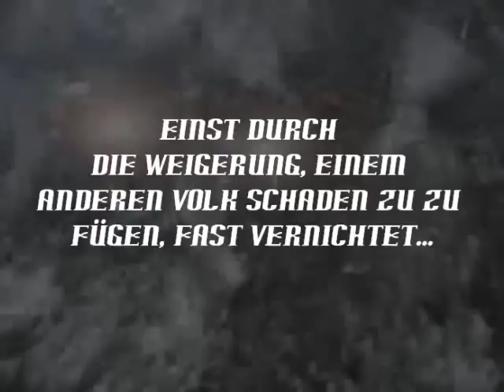Freie Tollaner Allianz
Allyvideo der Alianz  "Freie Tollaner Allianz" aus dem Browsergame "Gate Conflict"